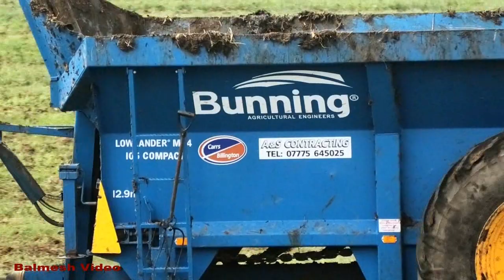Loading and Spreading Muck with JCB, New Holland T6 and Bunning.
Taken last year (of course - it's been too wet this year).
Great thanks to Liam for the tip.